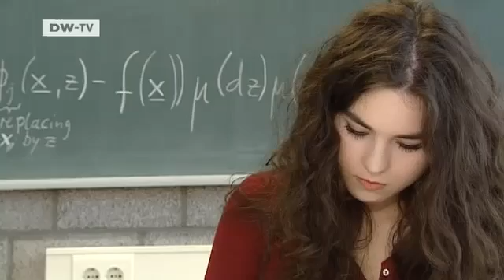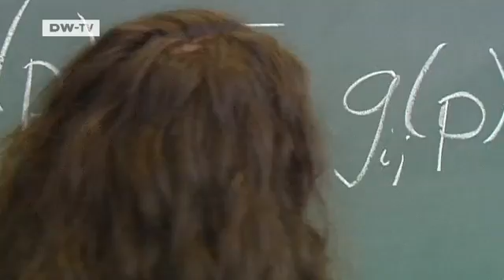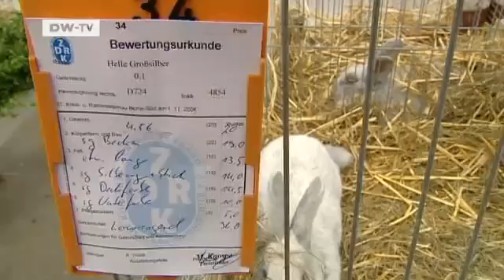Tomorrow Today | In profile: Math genius Julia Ruscher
21-year-old Julia Ruscher is a math genius. Numbers have been her passion from an early age. Now she is studying at the Berlin Mathematical School, where she is involved in research projects in Israel and the US.

Julia Ruscher's area of expertise is stochastic processes, which seek to make sense of seemingly random occurrences. Her research focuses on the growth of animal and human populations. We spend a day with Julia Ruscher at university in Berlin and take a look behind the scenes at math research at the highest level.